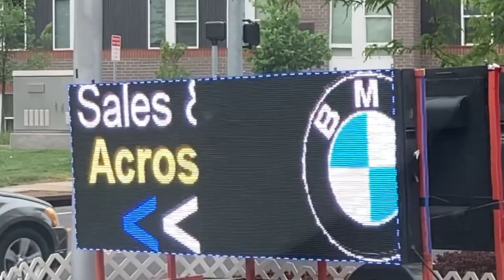Akron BMW on Rent-2-own Portable Digital Sign on wheels Mobile Ad Board